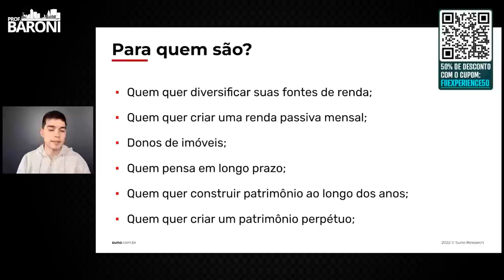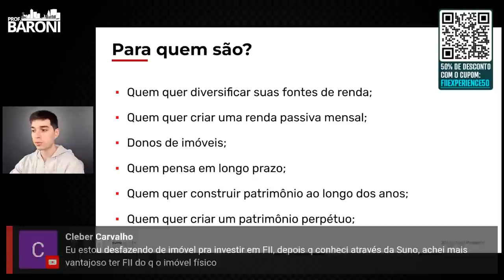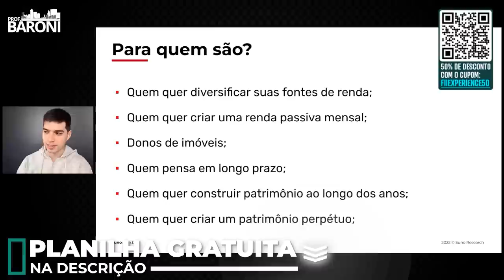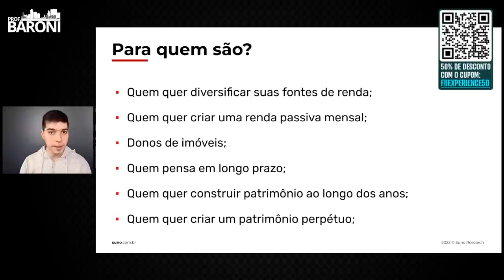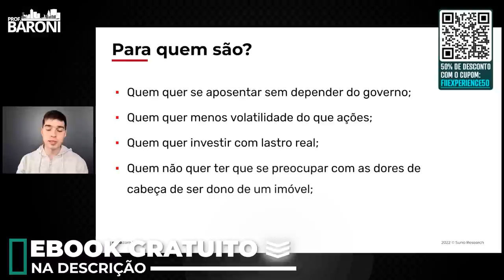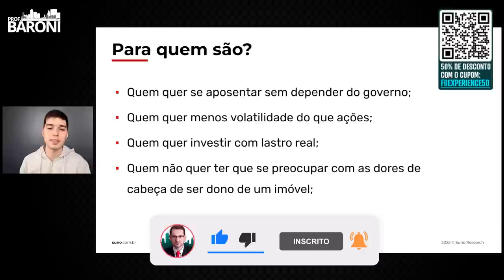Os FUNDOS IMOBILIÁRIOS fazem sentido para seu padrão de vida? Descubra agora!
🏙️ 𝗙𝗜𝗜 𝗘𝗫𝗣𝗘𝗥𝗜𝗘𝗡𝗖𝗘: 𝗣𝗮𝗿𝘁𝗶𝗰𝗶𝗽𝗲 𝗱𝗲 𝘂𝗺𝗮 𝗶𝗺𝗲𝗿𝘀ã𝗼 𝗽𝗿𝗲𝘀𝗲𝗻𝗰𝗶𝗮𝗹
𝗽𝗮𝗿𝗮 𝗾𝘂𝗲𝗺 𝗶𝗻𝘃𝗲𝘀𝘁𝗲 𝗲𝗺 𝗙𝗜𝗜𝘀 𝗲 𝗾𝘂𝗲𝗿 𝘀𝗲 𝗰𝗼𝗻𝗲𝗰𝘁𝗮𝗿 𝗮 𝗴𝗿𝗮𝗻𝗱𝗲𝘀 𝗻𝗼𝗺𝗲𝘀 𝗱𝗼 𝗺𝗲𝗿𝗰𝗮𝗱𝗼